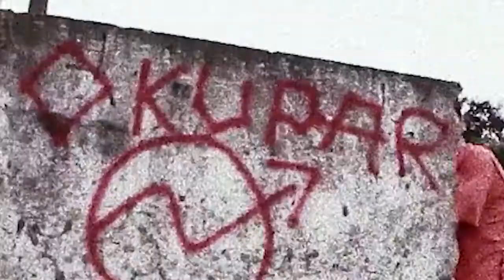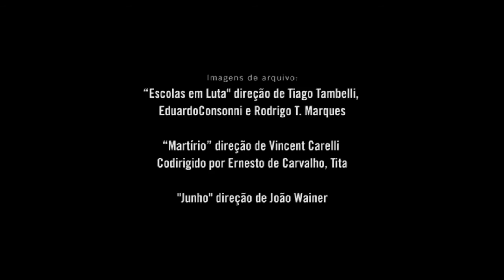Manifestação/ Anistia internacional 2018